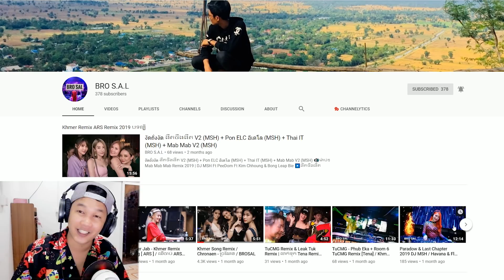វត្ថុអាថ៏កំបាំងដ៏សែនគ្រោះថ្នាក់ | Minecraft Khmer Adventure - Episode 39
I hope you will enjoy this new episode of Minecraft Adventure!

!!!​ សូមចូលរួមរក្សាភាពថ្លៃថ្នូរជាមនុស្សក្នុងការបញ្ចេញមតិ!

Minecraft
Minecraft Walkthrough
Minecraft Adventure
Minecraft Khmer
Minecraft Episode1
Minecraft 1.13.2
Minecraft Game
Minecraft gameplay
Minecraft part 25
Minecraft Khmer Adventure - Episode 39